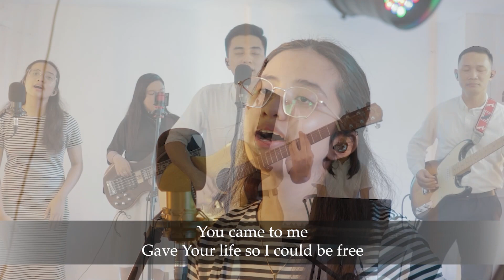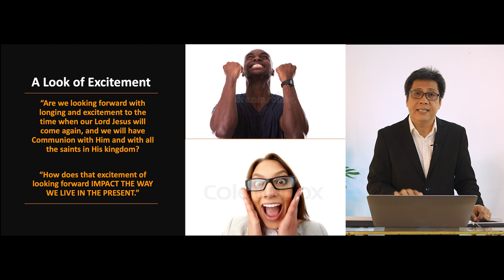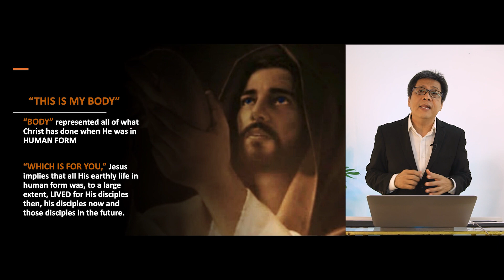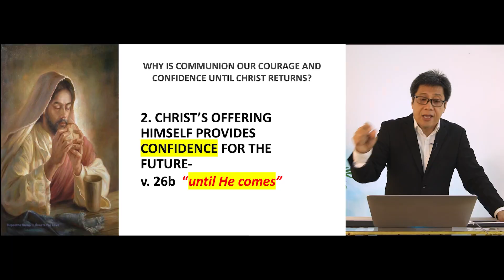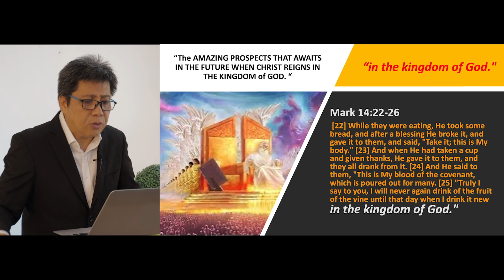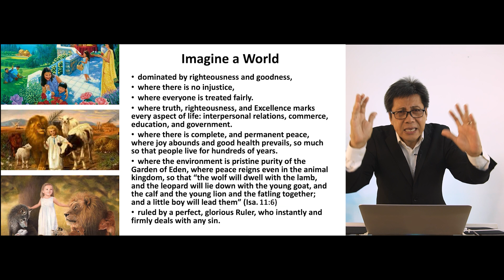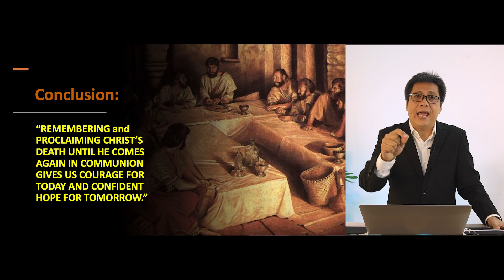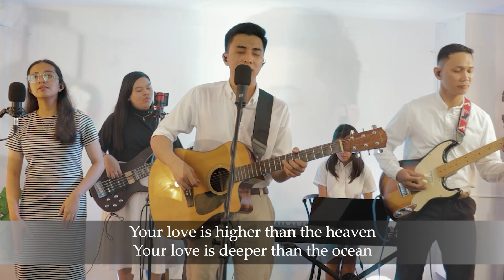Communion: Our Courage and Confidence Until Christ Returns - Ptr. Bobi Tayag